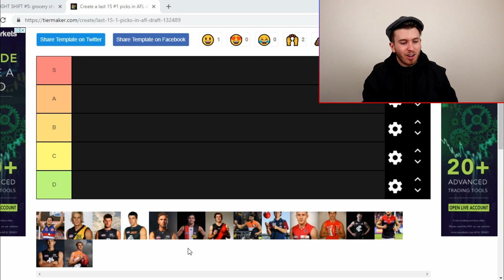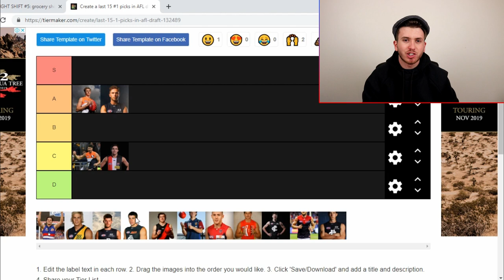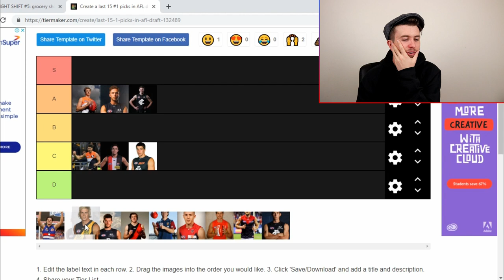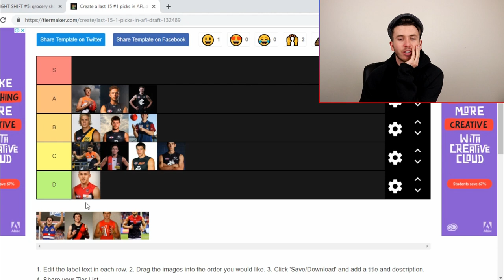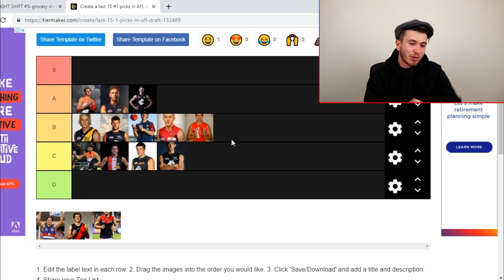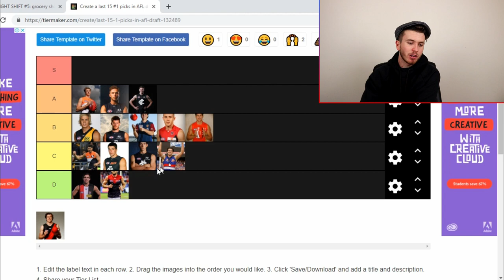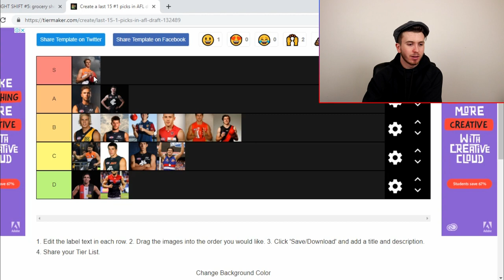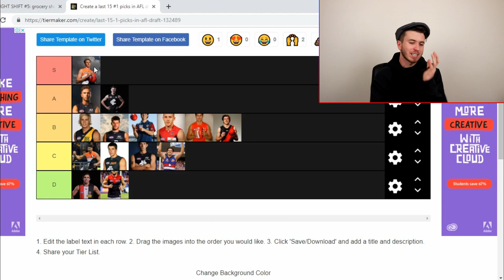RANKING NUMBER 1 DRAFT PICKS